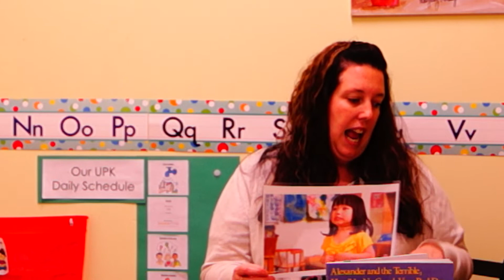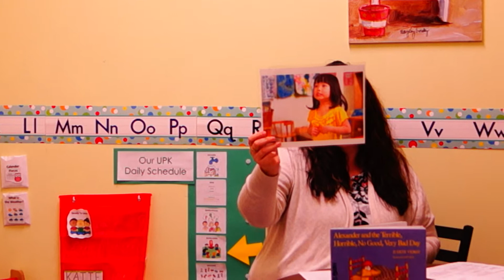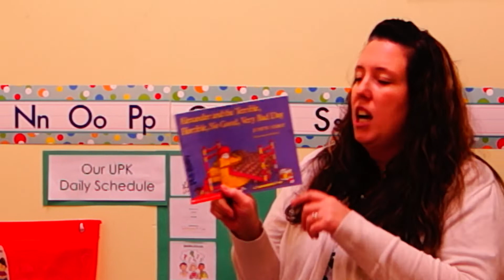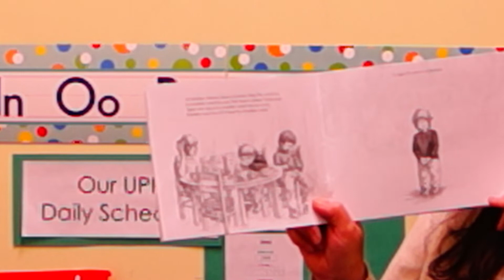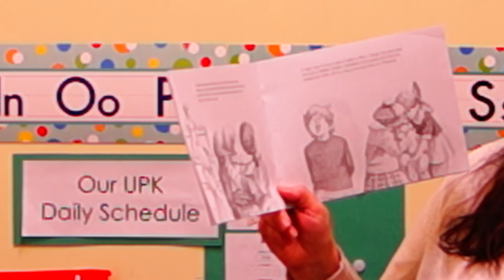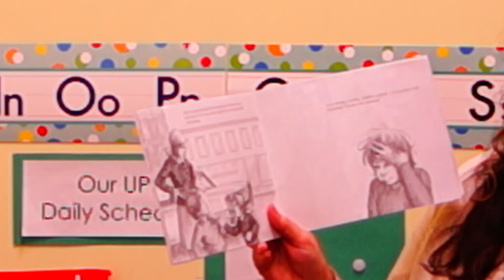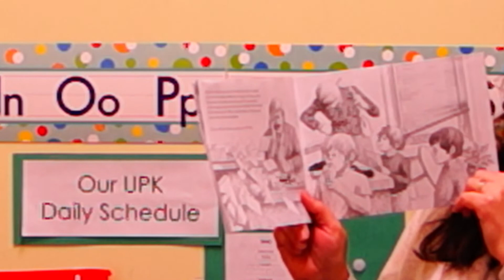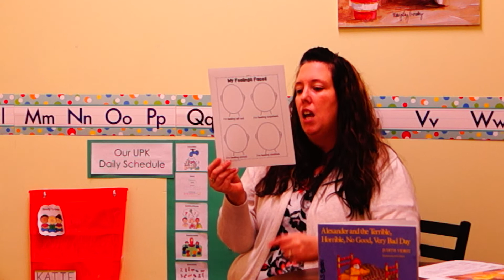UPK Virtual Class 64